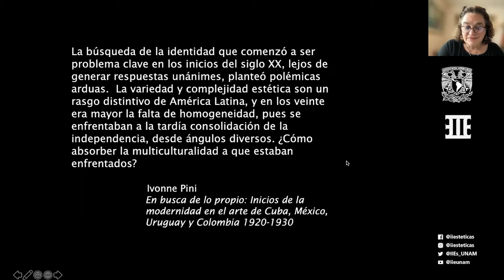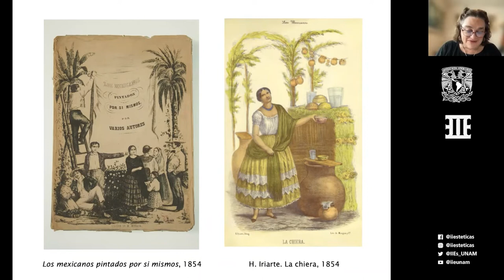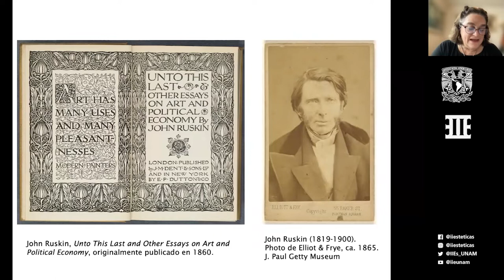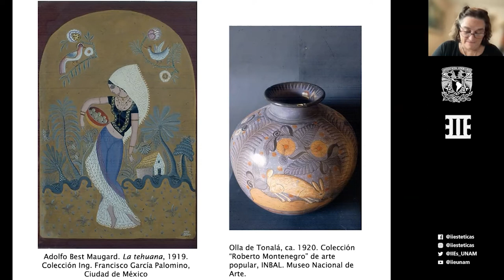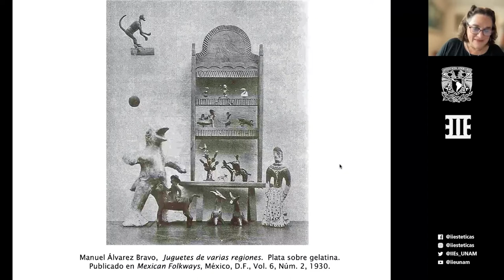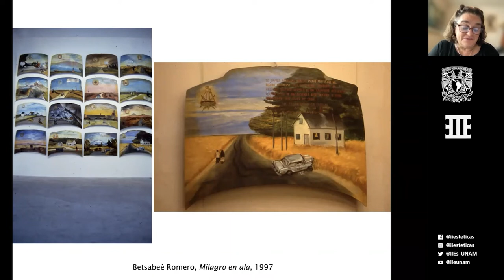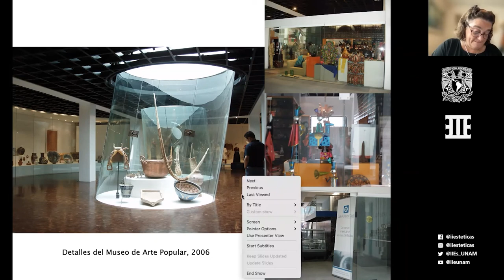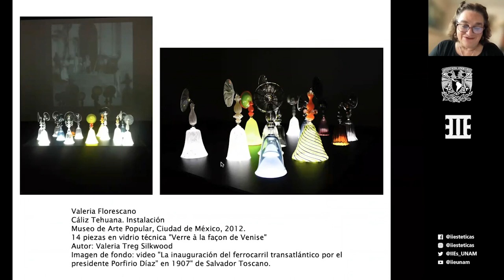Artes Populares en el sigo XX - Karen Cordero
Artes Populares en el sigo XX

Módulo 1: Las vanguardias, el arte moderno y sus relaciones con las artes populares.
Tema: La invención del arte popular y la construcción de la cultura visual moderna en México
Ponente: KAREN CORDERO REINMAN, investigadora independiente